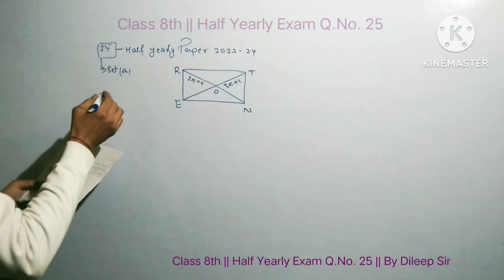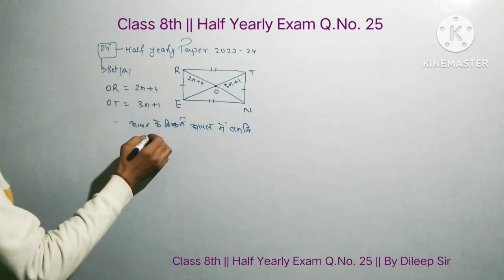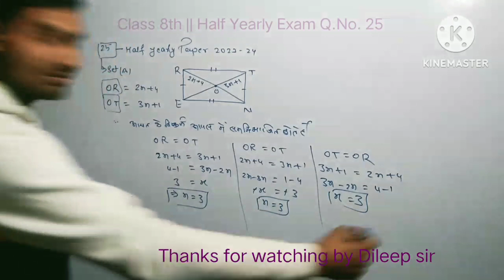Class 8th || Half Yearly Exam Q.No. 25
Class 8th || Half Yearly Exam Q.No. 25 || By Dileep Sir

In This Channel you can watch all class Maths video 👍👍👍👍

Class 10th || NCERT || Exercise 4.3 Q.NO 02 (ii) ||
Class 10th Related All Videos Are Here.

use of prepositions in english.
use of at on in preposition.